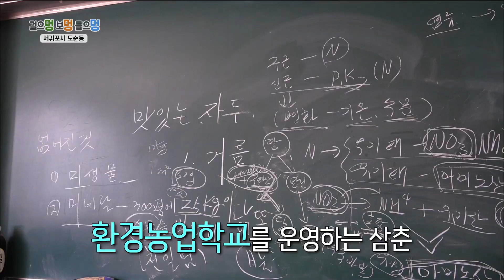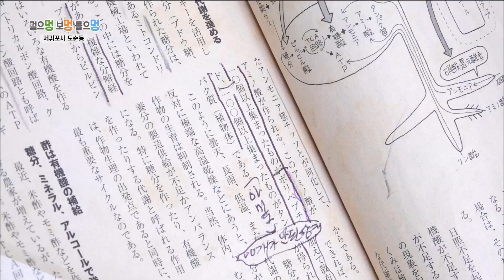걸으멍 보멍 들으멍 [자연 농사꾼] KBS 제주 210420방송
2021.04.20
[자연 농사꾼]
서귀포시 도순동에서 50년 넘게 친환경농사를
지어온 올해 88세의 이영민 삼촌.
친환경 농업의 선두주자로 지금도 친환경농업을
가르치는 EM센터를 운영하며 열정적인 노년을 보내고 있다.